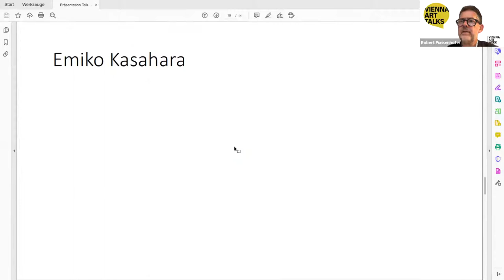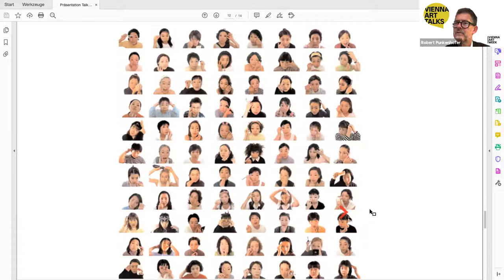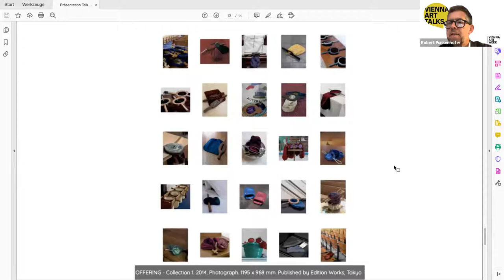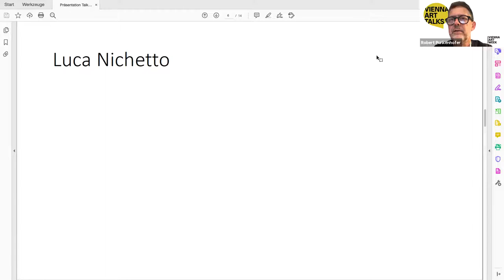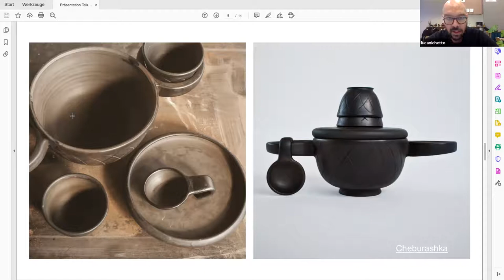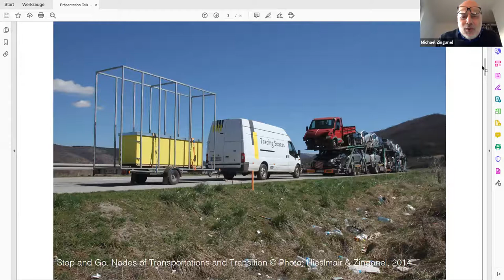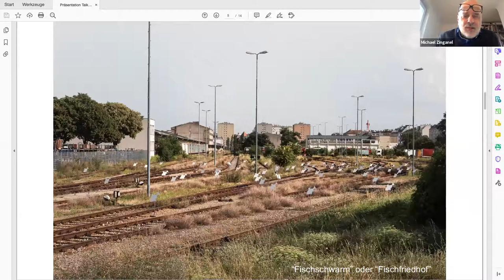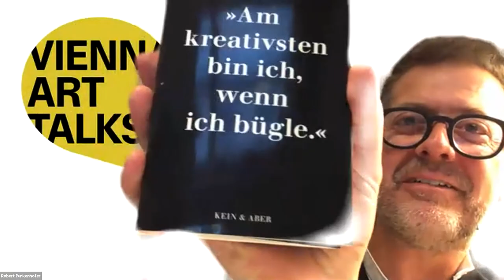VIENNA ART TALK #3: Talking Rituals in Creative Processes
Robert Punkenhofer is discussing about rituals in art, design and architecture  with Emiko Kasahara, Luca Nichetto, Elisabeth Noever-Ginthör, and Michael Zinganel.